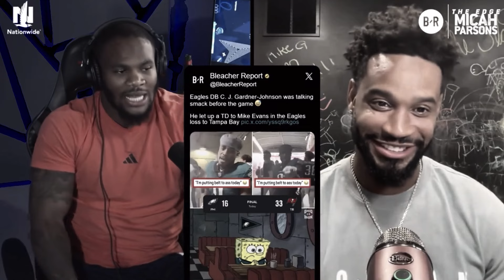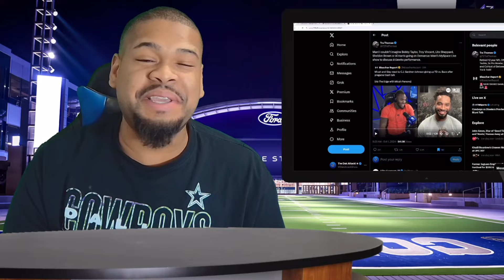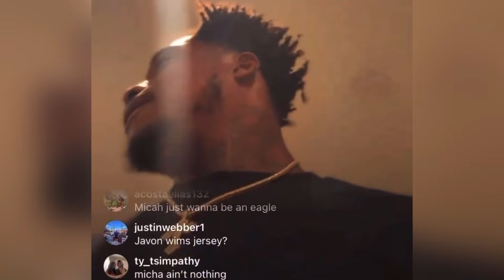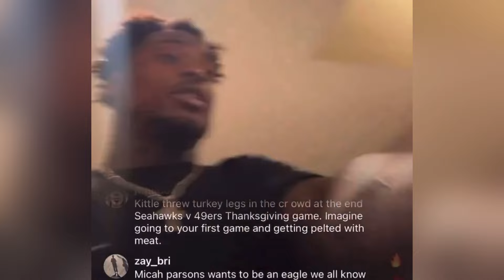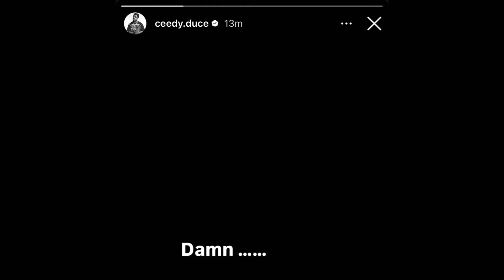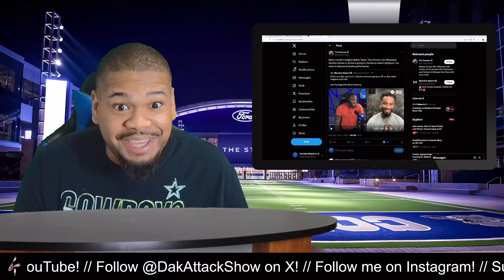Micah Parsons & Darius Slay JUST DESTROYED the Philadelphia Eagles!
Dallas Cowboys edge rusher Micah Parsons just managed to cause a serious fracture in the Philadelphia Eagles locker room that could ruin their entire season after having Darius Slay appear on his podcast “The Edge”